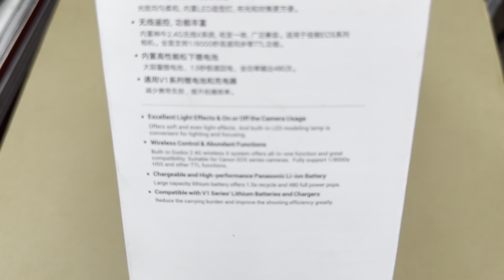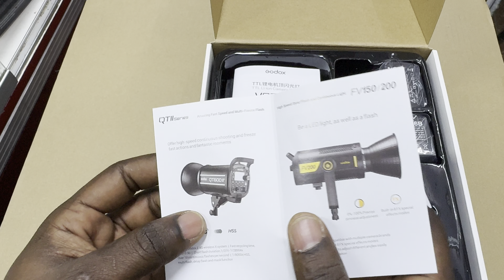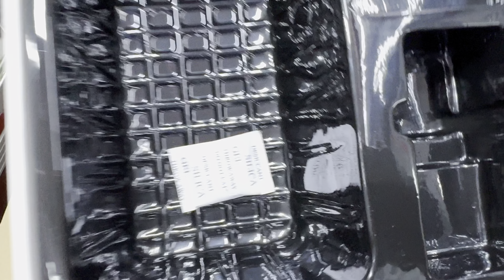Godox V860III-C Flash for Canon, 2.4G TTL Speedlight HSS 1/8000S, 7.2V/2600mAh Rechargeable Battery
Highlights
- Built-In X Wireless Radio System
- Recycling 1.5 sec Full Power
- Guide Number: 197' at ISO 100
- Battery Gives 480 Full-Power Flashes
- Flash Coverage: 20-200mm
- Wireless Master/Slave TTL Functionality